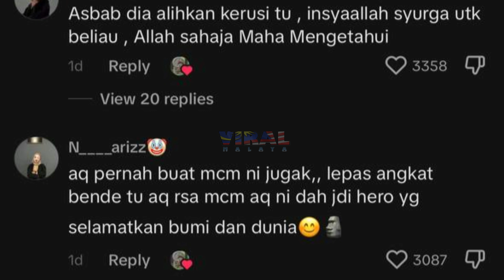VIRAL, TERAKAM AKSI RIDER MOTOR NI DALAM HUJAN, LIHAT DIA BUAT APA SEBENARNYA...